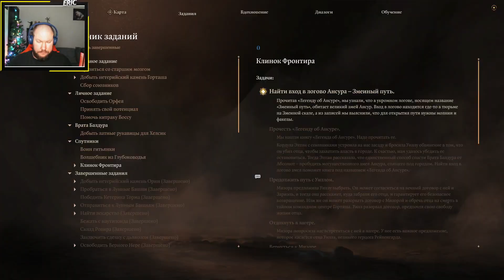Спящий Змей ► Baldur`s Gate 3 #27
Добро пожаловать!  Давай  проходить игры вместе

Удивительное приключение в фэнтезийном мире. Заслуженно лучшая игра 2023 года!
Теги для оптимизации: baldur's gate 3, baldurs gate 3, балдурс гейт 3, bg3, baldur's gate, baldurs gate, larian studios, балдурс гейт 3 обзор, врата балдура, балдурс гейт 3 прохождение, baldurs gate 3 гайд, балдурс гейт, baldurs gate 3 обзор, baldur's gate 3 обзор, бг3, rpg, baldurs gate 3 gameplay, baldur's gate 3 гайд, обзор, игры, baldur's gate iii, funny, baldur's gate 3 прохождение, рпг, d&d, стикс, baldur's gate 3 флейр, балдурс гейт 3 гайд, baldur's gate 3 классы, cartoon, baldurs gate 3 прохождение, марк дейвс, балдурс гейт 3 медведь, styx, mark daves, parody, baldurs, dnd, baldur’s gate 3, dungeons and dragons, прохождение, во что поиграть, булджать, днд, review, baldur's gate 3 новый класс, balders gate 3, секреты, meme, доблесть baldur's gate 3, animation, baldur's gate 3 мнение, larian, доблесть балдурс гейт 3, стопгейм, baldur's gate 3 review, трансляция baldur's gate 3, стрим baldur's gate 3, baldurs gate 3 гайд для новичков, baldurs gate 3 советы новичкам, baldur's gate 3 все классы, baldur's gate 3 советы, baulders gate 3, baldur's gate 3 релиз, baldur's gate 3 на русском, гайд, memes, roto, green screen, прямая трансляция балдурс гейт 3, gaming, forgotten realms, медведь, twitch, baldur's gate 3 игра, обзор игры, bg 3, baldur's gate 3 walkthrough, baldur's gate 3 прохождение на русском, baldur's gate 3 gameplay, стрим балдурс гейт 3, заклинания балдурс гейт 3, carbot, флейр, лучшие ролевые игры, ролевые игры, летсплей, подземелья и драконы, baldur’s gate 3 прохождение, трансляция балдурс гейт 3, свен винке, flare, baldur’s gate, stopgame, стрим, консоли, baldur's gate 3 гайд для новичков, baldur's gate 3 новости, юмор, video game, 4 player, campaign, astarian, темный соблазн baldur's gate 3, baldurs gate 3 советы, игры на пк, music, baldurs gate ost, игра года, прохождение балдурс гейт 3, pc, ролевая игра, battle theme, combat theme, на русском, рофлы, хайлайт, 7.30d, 7.30, твич, поднятие рейтинга, д2, дота, baldurs gate 3 раса, wrath club, elden ring, oneyplays lyle, oney plays, oney, god of war, class of 09, wizard, gale, sanity not included, oneyplays, connor, папич, обучение балдурс гейт 3, как играть в балдурс гейт 3, характеристики балдурс гейт 3, lyle rath, lyle, cdawgva, wrath, rath, baldur's gate 3 расы, дота 2, квесты, пасхалки, часть 1, персонажи, baldurs gate 3 акт 2 секреты, концовка, как спасти, drzj, 2020, 2021, дрю, итпедия, thedrzj, логвинов, baldurs gate 3 акт 2, балдурс гейт 3 акт 2, ошибки на старте, белка, ошибки, призыв, зайтиск, некромант, baldurs gate 3 хитрости, baldurs gate 3 доблесть, baldur's gate 3 intimacy, baldur's gate 3 intimacy coordinator, baldurs gate 3 flare, балдрус гейт 3 секреты, baldurs gate 3 тактика, baldurs gate 3 секреты, 4k, ps5, dota 2 как играть, wraith king 7.30d, dota 2 обновление, dota 2 новый герой, dota 2 гайд, dota 2 для новичков, wraith king dota 2, wraith king гайд, патч 7.30d, как играть в доту 2, врайт кинг, врайс кинг, вк дота 2, вк гайд, dota 2 7.30d, дота 2 вк, ending, дота 2 патч 7.30d, final, иксбити, xbox series x, финал, дота 2 гайд, дота 2 как играть, dota 2, wraith king, дота 2 для новичков, дота 2 обновление, дота 2 новый герой, гайды дота 2, балда 3 стрим, american psycho, dark urge, we spent 200+ hours beating baldur's gate 3's hardest difficulty, hardcore, bizly, just roll with it, bd3, christian bale, google stadia baldur's gate 3, baldur's gate iii reveal trailer, baldur's gate 3 teaser, baldur's gate iii ofiicial trailer, google stadia, condifiction, grizzly, pandr, gamingmeme, parks and recreation, baldurs gate 3 news, bg3 gameplay, elpinko, madagascar, baldur's gate 3 honor mode, slmccl, goty, slimecicle, penguins of madagascar, baldur's gate 3 official announcement trailer, e3, baldur's gate 3 devs react, baldur's gate 3 developers react, baldur's gate 3 controversey, baldur's gate 3 reaction, baldurs gate 3 обновление, baldurs gate 3 патч, baldur's gate 2023, baldur's gate 3 devs mad, baldur's gate 3 raised standard, bg3 controversy, baldur's gate 3 anomaly twitter, baldur's gate 3 developers reaction, baldur's gate 3 devs, baldurs gate 3 новости, baldurs gate патч 5, games, juego, video games, google stadia 2019, e3 2019, 2019, video games 2019, балдурс гейт 3 патч 5, балдурс гейт патч 5, baldurs gate 3 патч 5, baldur's gate patch 5, tabletop, baldurs gate 3 official trailer, bg3 trailer, baldurs gate 3 билд, билд, gate,